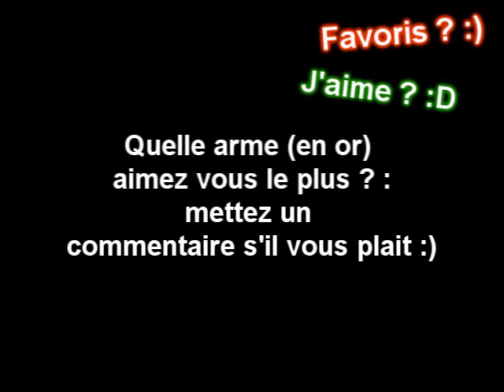Black Ops | All Gold Weapons !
Cette vidéo vous montre toute les armes dorées de Call of Duty Black Ops avec une vidéo interactive !